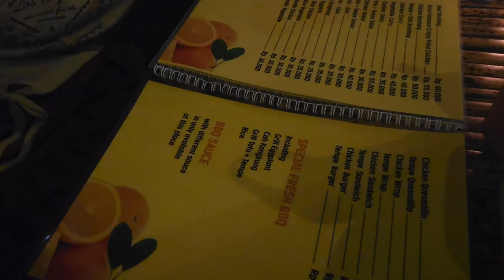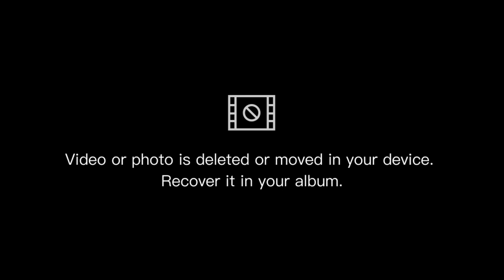Остров Гили Айр, рай рядом с Бали / Vlog Gili Air Island, paradise next to Bali / Влог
Райское место рядом с Бали, это остров Гили Эйр. Маленький остров на котором есть все, для полного релакса.